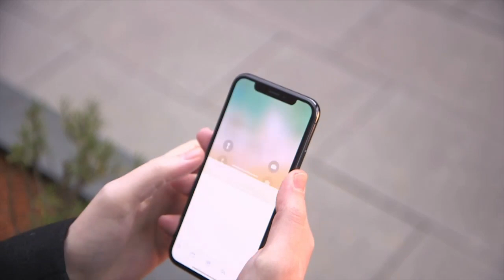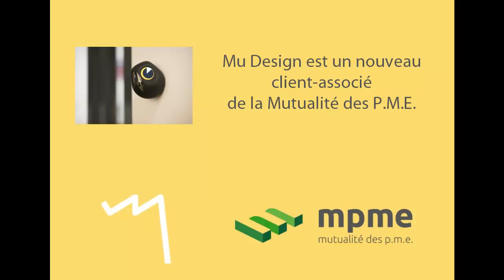Video MuDesign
Mu Design est un nouveau client-associé de la Mutualité des P.M.E.
"Ulo is a cute surveillance camera, a pet owl interacting with you through eye expressions."